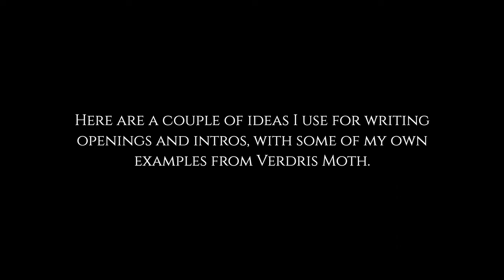Thoughts On Openings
A selection of ideas I've used in the past for doing intros, with examples from music I've released under @VerdrisMoth.  This is quite a whistle-stop tour but I do hope it's interesting and gives you a few ideas!

0:00 Intro
0:09 Straight In With First Melody
0:41 Unaccompanied Melody
1:31 Half-Accompanied Melody
2:10 Groove/Phrase Without Melody
3:11 Single Chord
4:05 Electronic Soundscapes
4:42 Fade-In (With Electronic Soundscape)
5:40 Outro